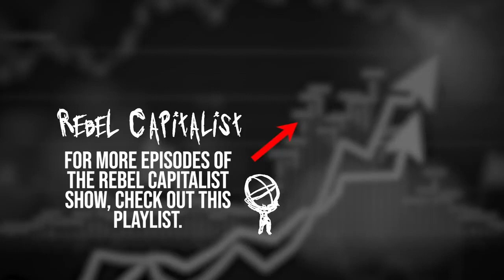Chris Martenson On Spanish Flu Vs. Covid, Herd Immunity, Vaccines, Testing, Virus Waves (RCS Ep 120)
Interview original date: December 26, 2020

Topics- The Spanish Flu in 1918, when it hit the US, herd immunity, the current pandemic and a compared timeline, no vaccine vs. having a vaccine. How the body fights coronaviruses vs. influenza, T cells vs. B cells, how Covid affects each person differently, variants of the coronavirus, virus waves, measuring cases, testing in the US, the vaccine for different groups (age, work environment), vaccine trials.